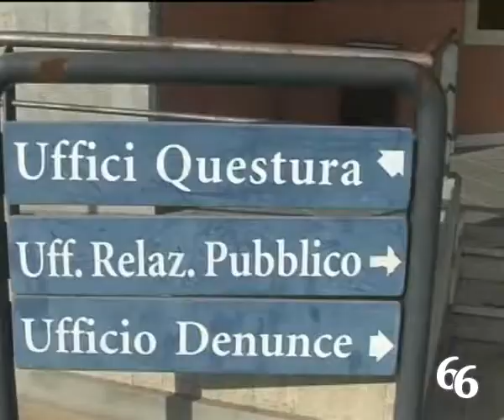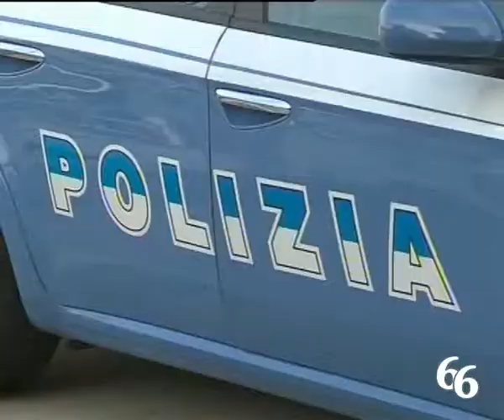Droga, la Squadra mobile arresta un uomo